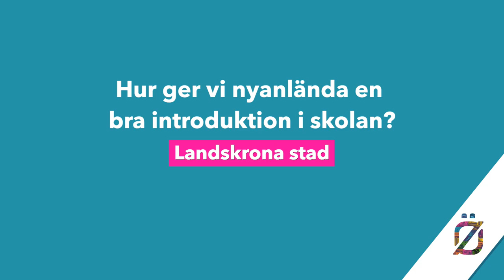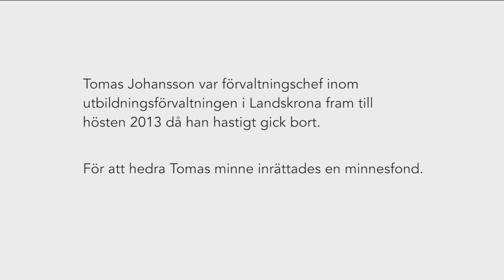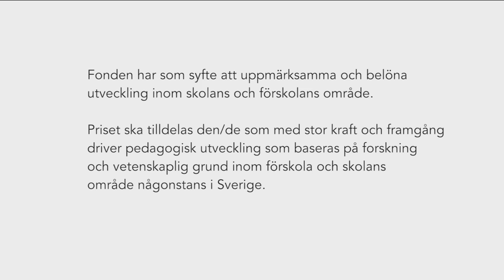Hur ger vi nyanlända en bra introduktion i skolan?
Att ge nyanlända elever en bra start i skolan är avgörande för att de ska lyckas i sin vidare skolgång och i det svenska samhället. Hur behåller man fokus på kunskapsuppdraget? Och vilken roll har skolledaren i att skolintroduktionen blir framgångsrik?

Moderator:
Cecilia Garme